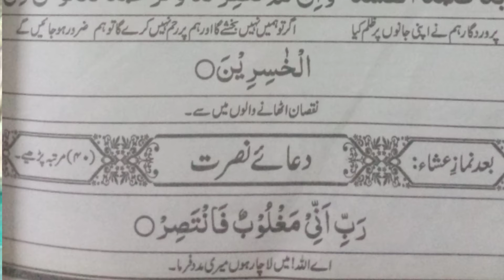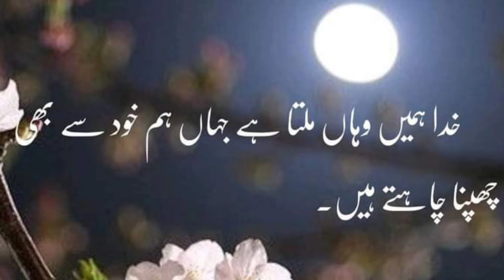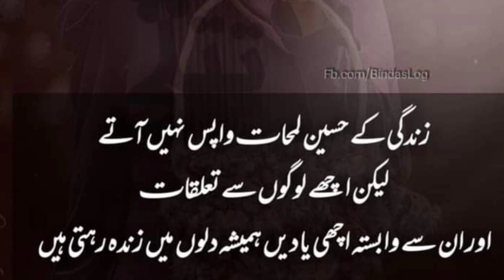23th Ramzan Ka Khas Wazifa || Ramzan Ki Ibadat || Pak Islamic Production || Ramzan k 23Rozy K Amal